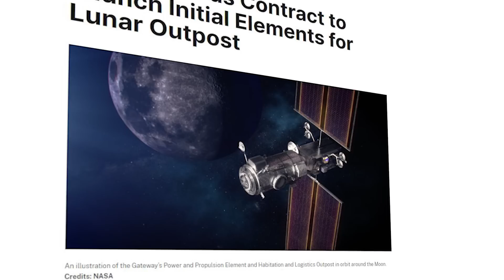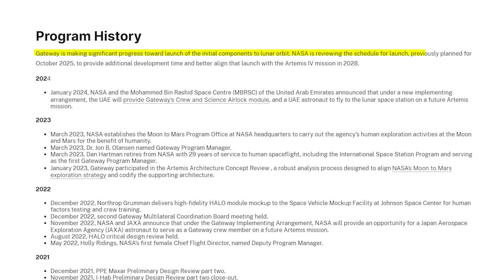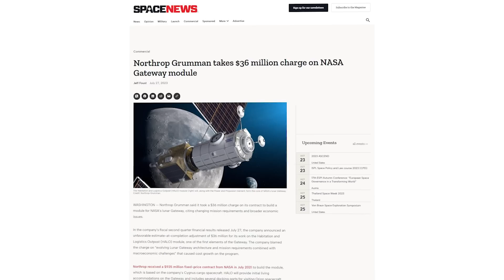Is NASA Making Progress On The Lunar Gateway?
One of the most important pieces in NASA’s return to the Moon is the Gateway lunar space station. Acting as a hub, Gateway is expected to dock with visiting spacecraft, shelter crews before and during their missions, and provide logistics among other benefits. All this being said, new delays and Artemis developments bring up concerns regarding the station’s future.

As of right now, the two initial segments are scheduled to lift off together in October 2025. However, this is expected to change which could shift its development and upcoming milestones. Something NASA needs to ensure stays on track for a timely launch. Here I will go more in-depth into Gateway’s development, questions regarding its launch date, the station’s design, and more.

Chapters:
0:00 - Intro
0;39 - Launch Date Changes
3:43 - New Lunar Space Station